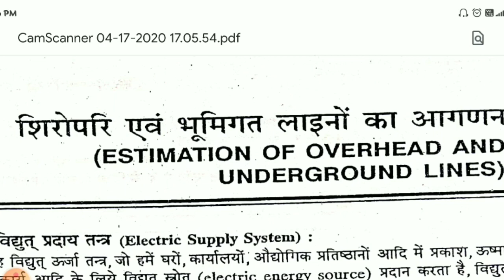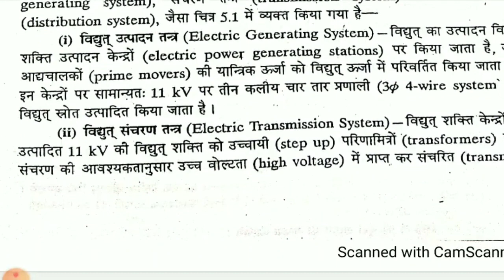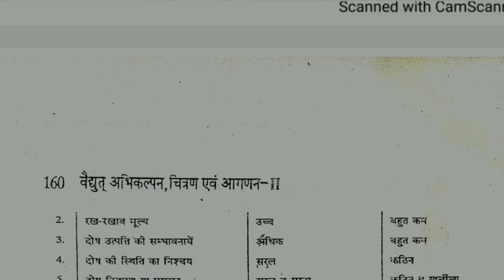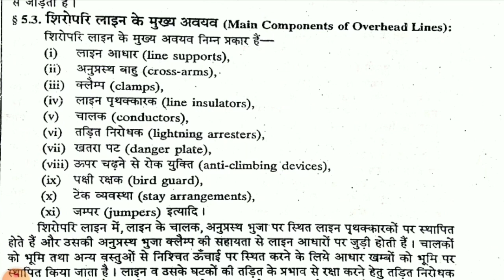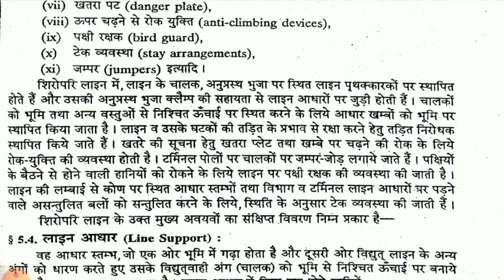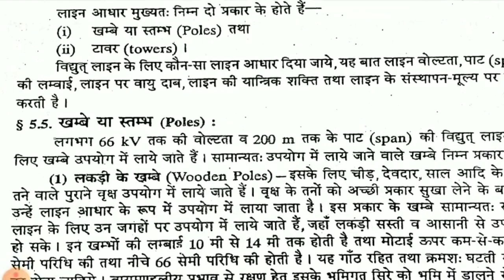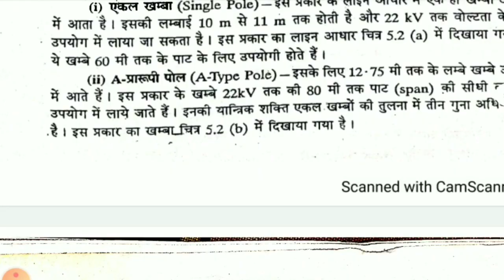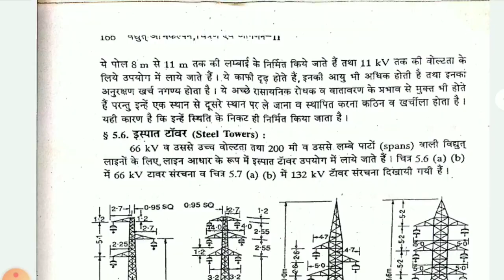Estimation of overhead & underground distribution lines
PART -01
Imre question part -2
Up bte Electrical engineering diploma students_#Uttar
Pradesh#

Is video me aapko

Estimation of overhead and underground distribution lines#
Uttar Pradesh Uttarakhand_ polytechnic fourth semester and six semester#
Electrical design drawing estimation
Edde Upbte_polytechnic#
Edde-2nd#
Engineering drawings electrical
Electrical technology#
Jb gupta electrical design drawing#